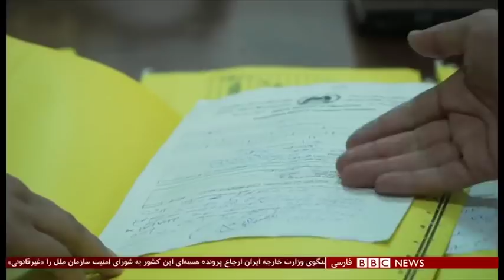اخبار ساعت شش عصر- دوشنبه ۸ مهر